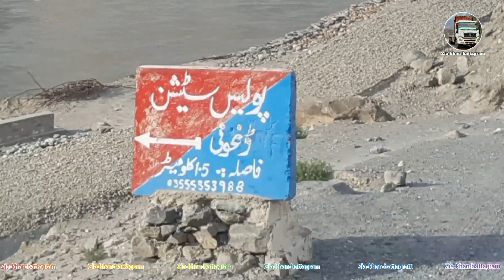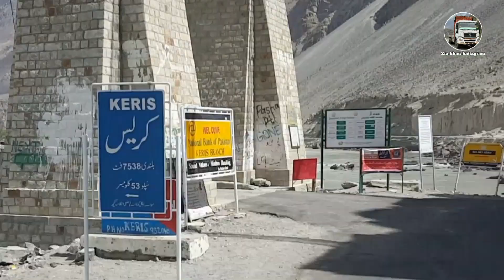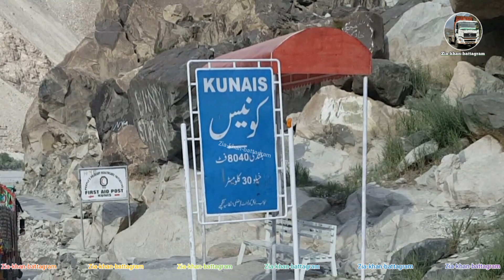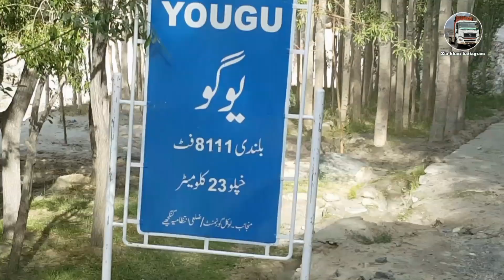سکردو سے خپلو کا سفر پارٹ ٹو